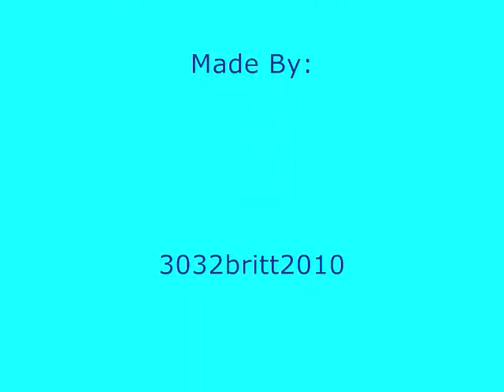Polyphonics Feat. PLAY'S Sanne Karlsson - Fallin'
This is a track that Sanne Karlsson from the Swedish Girl group PLAY recorded with a group called Polyphonics before she joined PLAY. PLEASE DO NOT POST ANY NEGATIVE COMMENTS ABOUT SANNE, THE NEW PLAY, ANY OF THE FORMER MEMBERS OF PLAY, ETC.!!! IF YOU DO, YOUR COMMENT WILL BE DELETED!!! I'm sorry! I know everyone misses Rosie and Anna in PLAY (and so do I) but the new PLAY is VERY TALENTED!!! I know that they are going to make it far! :)